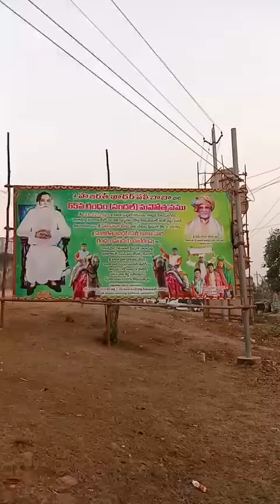Vizianagaram Sri Khadar Vali dargah darshan by Sri Nanna Sai Vedaraju